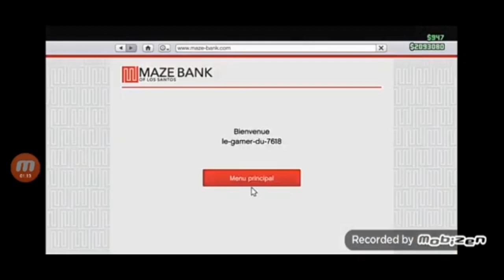Je suis assez absent ?